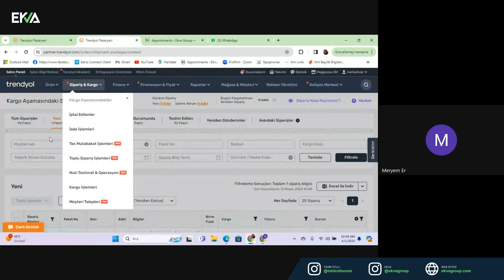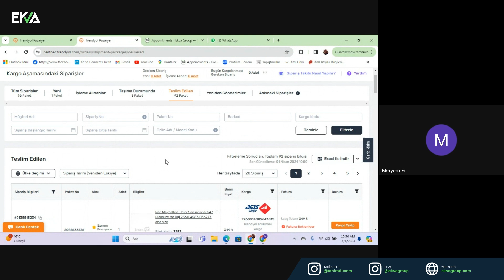Sipariş Süreçleri | Sipariş Gönderme | İptal/İade | Satış Sonrası Destek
Trendyol'da sipariş süreçleri, müşteri sipariş verdiğinde başlar ve siparişin size bildirilmesiyle devam eder. Sipariş onaylanır ve hazırlanması için belirli bir süreniz vardır. Bu süre içinde stoğu ve ürün durumunu kontrol ederek siparişi hazırlarsınız.

Sipariş onaylandıktan sonra, ürünü dikkatlice paketler ve kargo için hazır hale getirirsiniz. Trendyol'un anlaşmalı kargo firmalarıyla çalışarak ürünlerinizi güvenli bir şekilde müşteriye gönderirsiniz. Kargo takip numarasını müşteriye ileterek gönderim sürecini takip etmelerini sağlarsınız.

İptal ve iade işlemleri, müşteri tarafından talep edildiğinde başlar. Müşteri siparişi iptal etmek veya iade etmek istediğinde, Trendyol'un iade politikalarına uygun olarak işlem yapılır. Ürün geri geldikten sonra durumunu kontrol eder ve iade işlemlerini tamamlayarak müşteriye geri ödeme yaparsınız.

Satış sonrası destek, müşteri memnuniyetini sağlamak için önemlidir. Müşterilerin sorularını ve şikayetlerini hızlı ve etkili bir şekilde yanıtlayarak sorunları çözmeye çalışırsınız. Olumlu müşteri deneyimi sağlamak için geri bildirimleri dikkate alır ve hizmet kalitenizi sürekli olarak geliştirirsiniz. Bu adımlar, Trendyol'da başarılı bir satış süreci yönetmenize yardımcı olur.

Bu videoyu beğendiysen bunları da kesinlikle izlemelisin:

Çok Satan Bir Ürün Nasıl Bulunur?
Bu iş anlatıldığı kadar kolay mı?